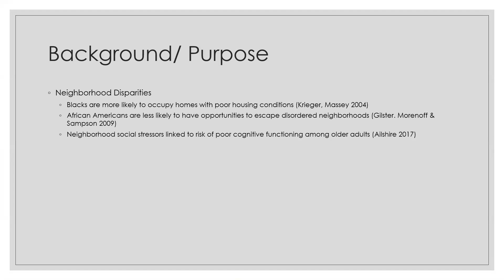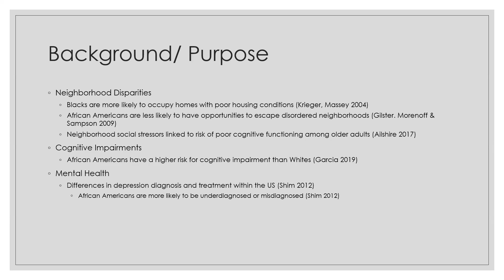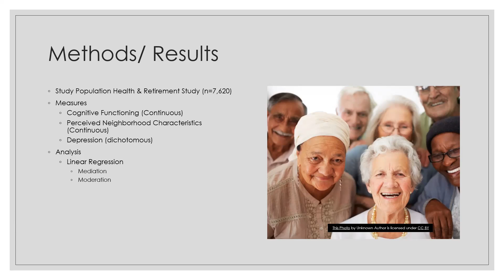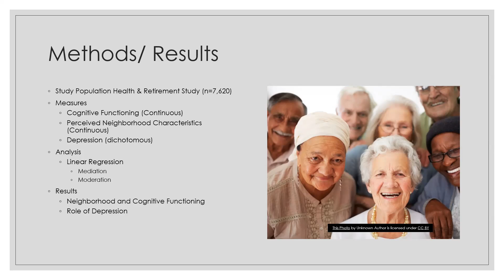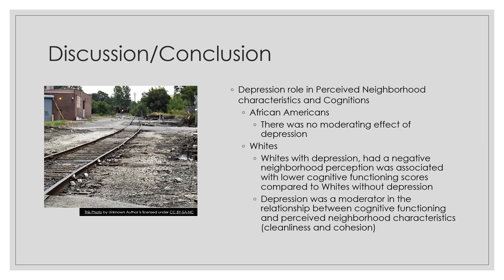XULA 2021 | 1.4.03 – Allison Sullivan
Abstract #1.4.03 — ANALYZING DEPRESSION AS A POSSIBLE MEDIATOR OR MODERATOR IN THE RELATIONSHIP BETWEEN NEIGHBORHOOD CHARACTERISTICS AND COGNITIVE FUNCTIONING AS IT RELATES TO AFRICAN AMERICAN AND WHITE ELDERLY POPULATIONS

Authors :: Allison A Sullivan, Dr. Amy Thierry, Dr. Kyler J. Sherman-Wilkins – Xavier University of Louisiana, Missouri State University

Purpose: Black older adults have a greater risk of cognitive impairment compared to White older adults. While a growing body of research indicates that neighborhoods are an important determinant of health, few studies have examined the relationship between perceived neighborhood characteristics and cognitive functioning among older adults. Moreover, little is known about how depression is implicated in the relationship between perceived neighborhood characteristics and cognitive functioning, and if racial differences exist. Thus, this paper aims to determine the mediating and moderating role of depression in the association between perceived neighborhood characteristics and cognitive functioning in Black and White older adults.
Design Methods: We used data from Health and Retirement Study for Black and White older adults age ≥65 (n=7,620). Cognitive functioning was measured using the Telephone Interview for Cognitive Status (range: 0-35). Neighborhood perceptions (safety, social cohesion, and cleanliness) were measured on a scale from 0-7 with higher score meaning worse perceptions. Depression was indicated as having ≥3 symptoms using the Center for Epidemiologic Survey Depression Scale. Linear regression models stratified by race controlling for sociodemographics were used to determine if depression mediated the relationship between perceived neighborhood characteristics and cognitive functioning. Moderation was examined using interaction terms with each neighborhood characteristic and depression.
Results: Negative neighborhood perceptions were associated with worse cognitive functioning among Whites, and depression moderated the relationship between cleanliness and discohension and cognitive functioning. However, depression, among Blacks, mediated the relationship between and cognitive functioning.
Discussion/Conclusion: Depression is associated with worse cognitive functioning among Black and White older adults. Among Whites, the relationship between neighborhood perceptions and cognitive functioning is conditioned on depressive status. Because the relationship between perceived safety and cognitive functioning was mediated by depression in Blacks, depression is a possible determinant linking the pathway between neighborhood safety-related stress and cognitive functioning.